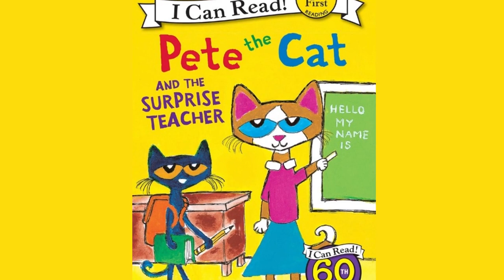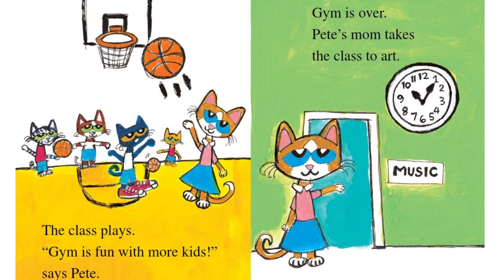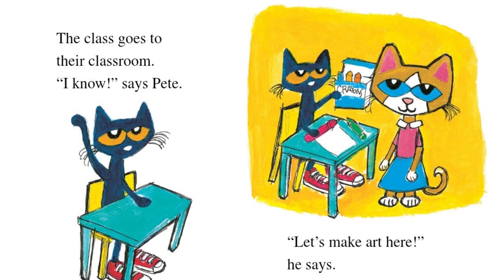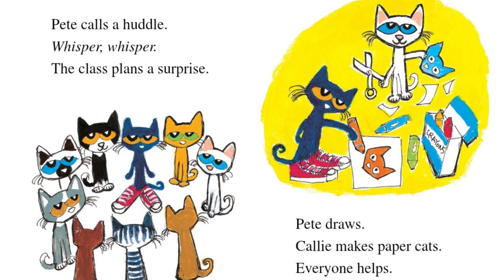Pete the Cat and The Surprise Teacher | Kids Read Aloud book | Kids Picture Book | I Can Read Book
💖Everyone, even teachers, can learn something new at school in this Pete the Cat I Can Read adventure from New York Times bestselling author-illustrator, James Dean.
When Pete goes to school, he finds out his teacher is out sick and the substitute teacher is . . . his mom! It’s up to Pete to teach the teacher what school is all about.

💖Beginning readers will enjoy this story about Pete and his mom working together to make the most awesome teaching team ever!
Pete the Cat and the Surprise Teacher is a My First I Can Read book, which means it’s perfect for shared reading with a child
(Pete the Cat: I Can Read!)

We also create learning videos for kids, Nursery Rhymes, and Pre-school videos for kids.